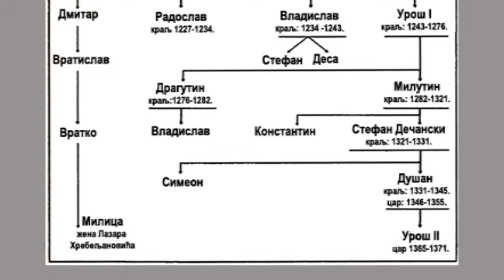Светосавско знамење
Приредба "Светосавско знамење" ученика Допунске наставе на српском језику у Берлину поводом Савиндана.